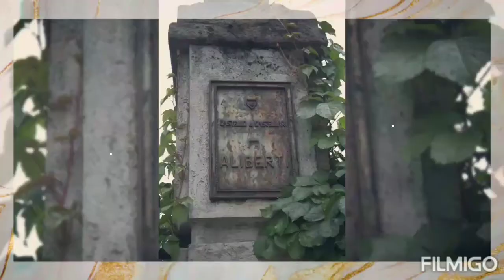Castello di Castellar Maggio 2018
Il Castello di Castellar costruito nel XIV secolo, commissionato dai Marchesi di Saluzzo. In origine roccaforte l’edificio divenne dimora in seguito. Sono seguite opere di abbellimento nel secolo successivo che conferirono l’aspetto di residenza signorile, fino alla definitiva immagine dovuta ad una serie di restauri.